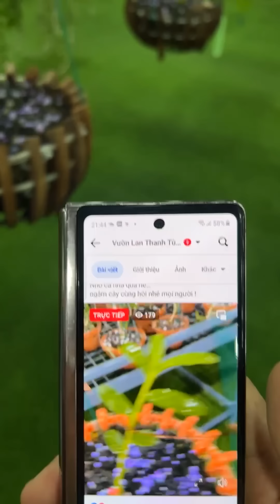Đu đỉnh lan siêu viP LONG KHÁNH KINH BẮC PLEIKU KHÔNG TÊN chia sẻ tất tay đến người chơi mới